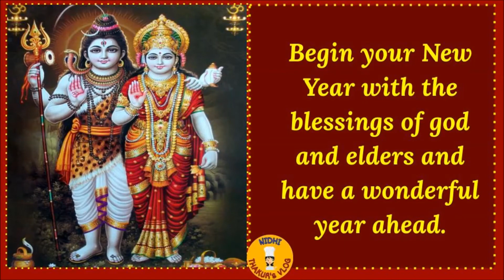Hindu Nav Varsh Status -चैत्र नवरात्री & हिन्दू नववर्ष की हार्दिक शुभकामनायें Happy Chaitra Navratri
चैत्र नवरात्री और नव नर्ष की हार्दिक शुभकामना !!   Happy Hindu Nav Varsh !विक्रम संवत-Hindu Nav Varsh Status Video Hindu New Year Status | हिन्दू नव वर्ष स्टेटस | hindu navvarsh status |हिन्दू नववर्ष की हार्दिक शुभकामनायें | Hindu Nav Varsh WhatsApp Status Chaitra Navratri
Chitra Navratri Status / Happy Navratri  whatsapp Status / Navratri Best Wishes / Navratri
HinduNavVarsh Status Video-चैत्रनवरात्री & हिन्दूनववर्ष की हार्दिक शुभकामनायें- विक्रम संवत-2#NIDHI THAKUR'S VLOG
हिंदू नव वर्ष स्टेटस/hindu nav varsh status/status
हिंदू नव वर्ष की हार्दिक शुभकामनाएं,
नव वर्ष की हार्दिक शुभकामनाएं,
हिंदू नव वर्ष की शुभकामनाएं,
हिंदू नव वर्ष की हार्दिक,
भारतीय नववर्ष की हार्दिक शुभकामनाएं,
नव वर्ष की हार्दिक बधाइयां,
नए साल की हार्दिक शुभकामनाएं,